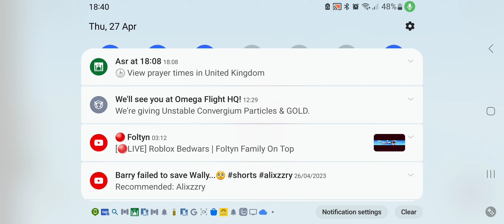I found insane trick with eldertree in bedwars